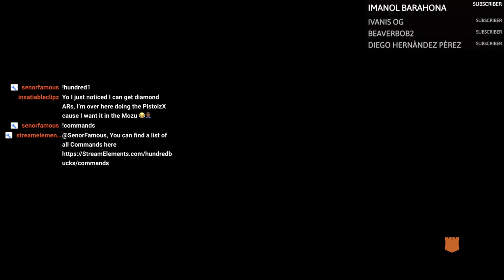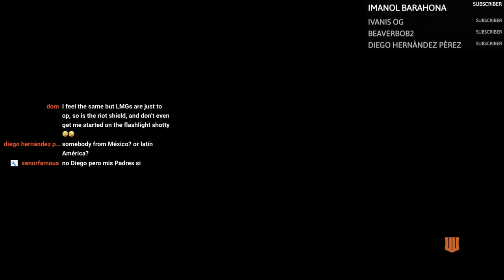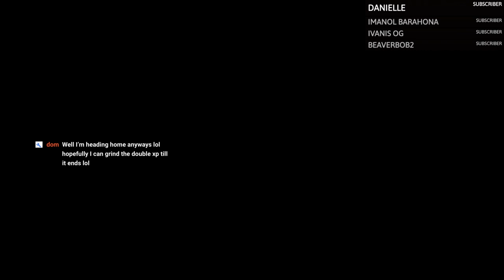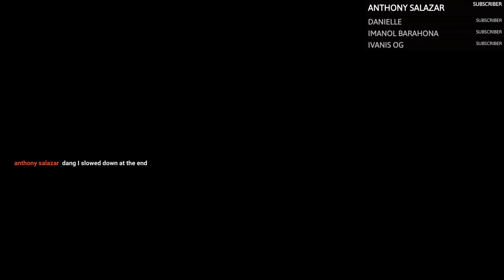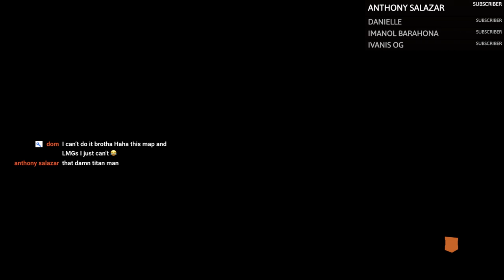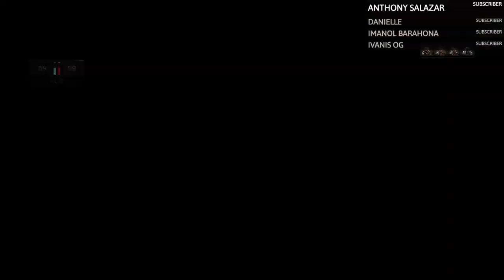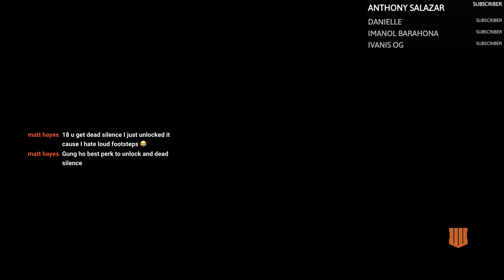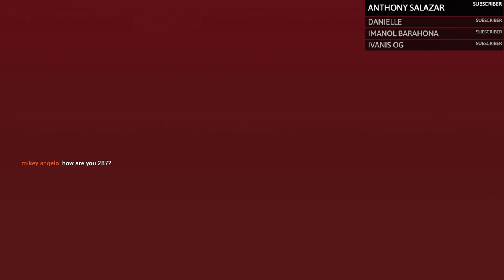PRESTIGE MASTER 277! LIVE // Road to Level 1000 // Call of Duty: Black Ops 4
Road to level 1000 next! Welcome to the stream. I do daily steams of Call of Duty BLACKOUt and MP, and appreciate anyone stopping by. PSN: HUNDRED_BUCKS

SHOUTOUT VORCRYPTEX FOR THE THUMBNAIL